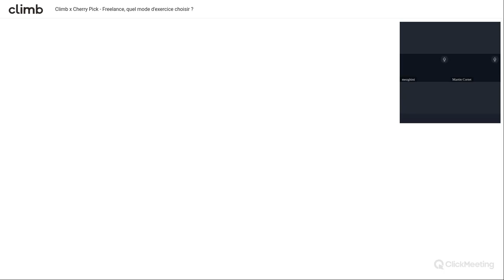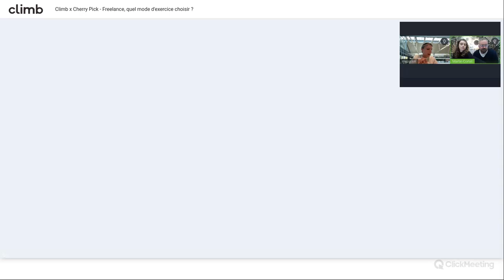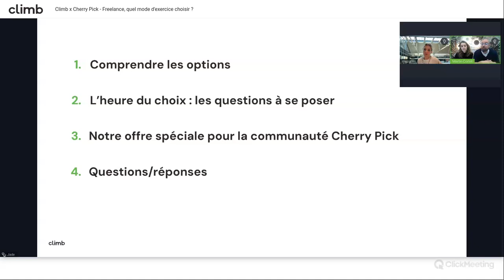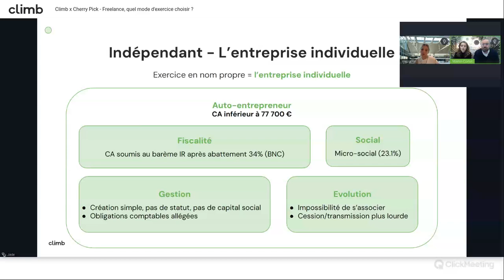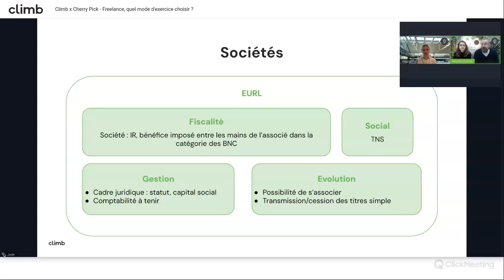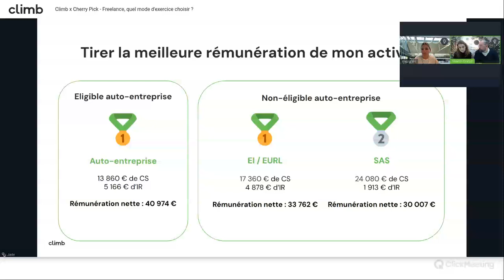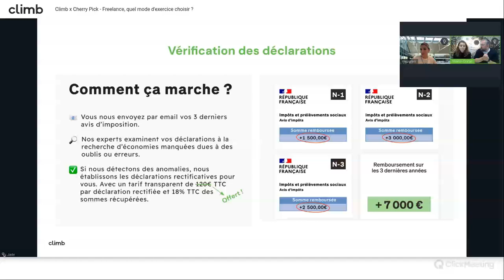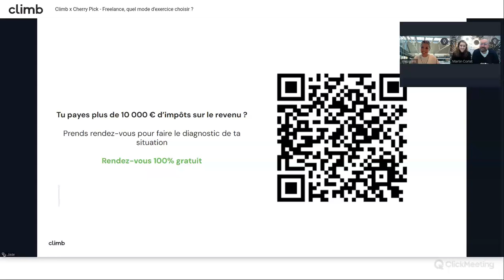Climb x Cherry Pick : freelance quel mode d'exercice choisir ?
Tous les freelances se posent la même question : quel est le meilleur statut à choisir pour exercer mon activité ? Si la question peut paraître simple, la réponse va dépendre des objectifs de chacun.

Que l'on exerce en auto-entrepreneur, travailleur individuel, en EURL, en SASU ou comme salarié porté, cela va avoir un impact sur la rémunération, la protection sociale, la retraite, les formalités administratives...

Cherry Pick a invité Martin Cortet : Ingénieur Patrimonial et ancien avocat fiscaliste aux côtés de Jade Ferey : Fiscaliste de Climb lors d’une session de coaching de 30 minutes.

Nous avons abordé de nombreux sujets dont :

Les différents modes d'exercice de l'activité
Les bonnes questions à se poser
Les solutions apportées par Climb
Une cession de questions / réponses
Un cadeau pour la communauté Cherry Pick

Bon visionnage !